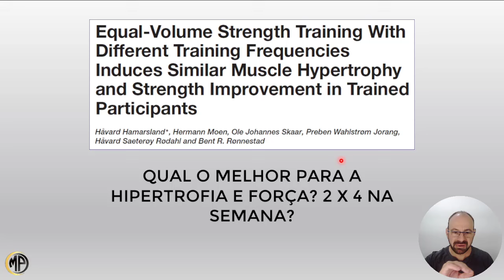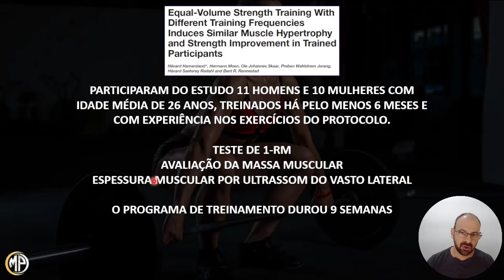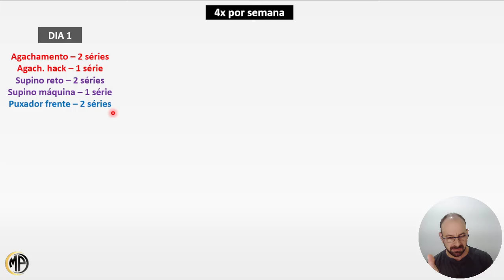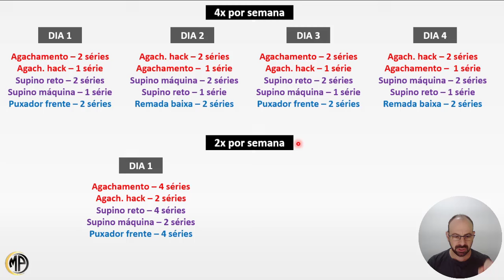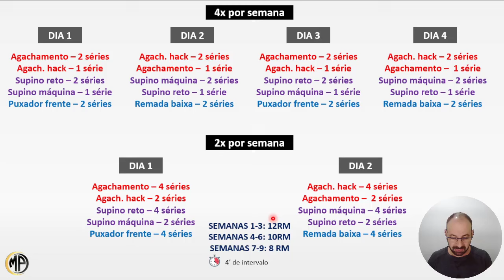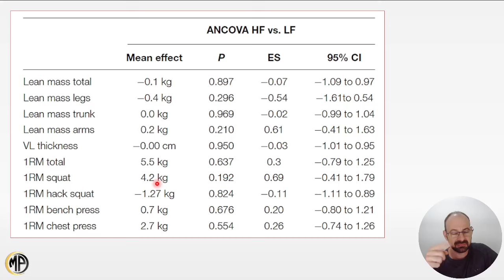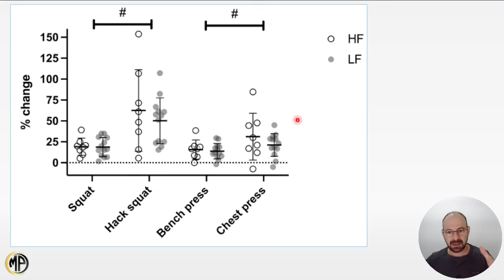QUAL A MELHOR FREQUÊNCIA DE TREINO? 2 OU 4 VEZES POR SEMANA?